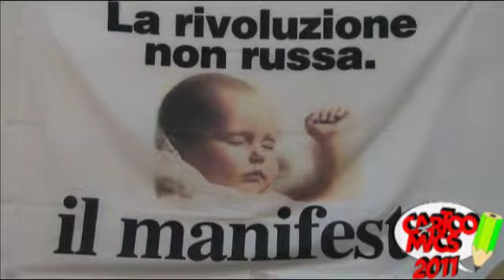Cartoomics 2011: intervista con Vauro e Andrea Voglino in occasione della presentazione di Gang Bang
A Cartoomics 2011 Sergio Tulipano parla del nuovo volume a fumetti Gang Bang, realizzato da il manifesto in collaborazione con Edizioni BD e in uscita a fine anno, con Andrea Voglino, curatore dell'iniziativa, e con Vauro, vignettista del quotidiano e della trasmissione televisiva Annozero.